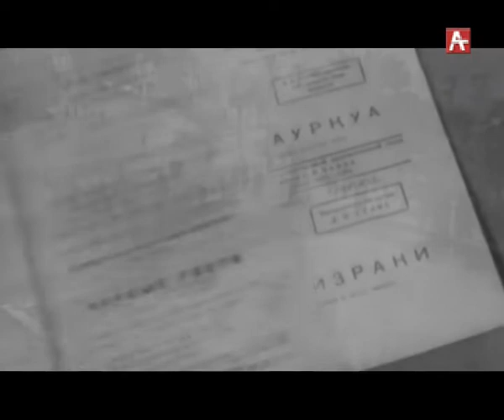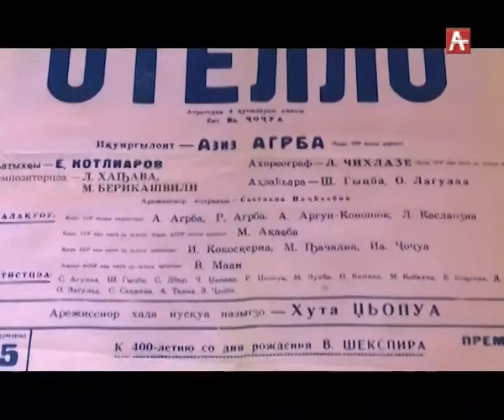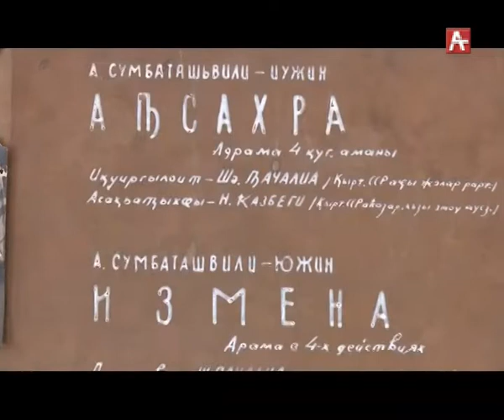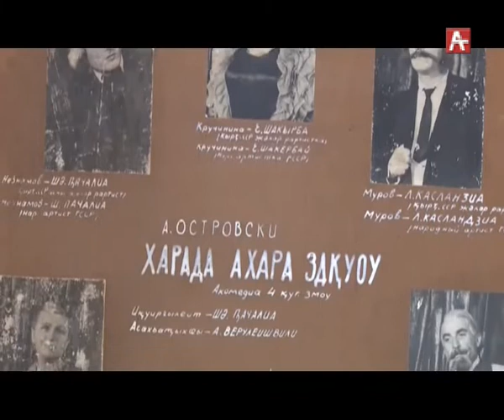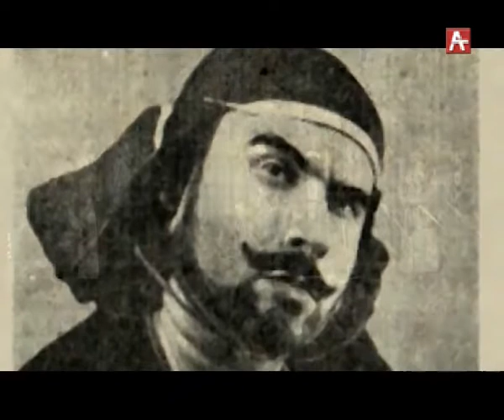Иалкаау Шəарах Ҧачалиа 25.06.2019